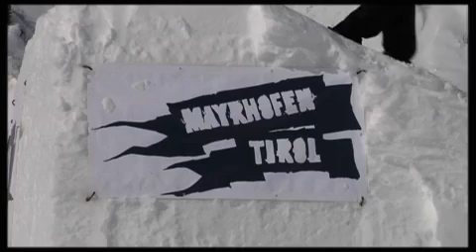Wängl Tängl 2009 Qualification Snow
The qualification for the Wängl Tängl Snowboard Gäng Jam is done!